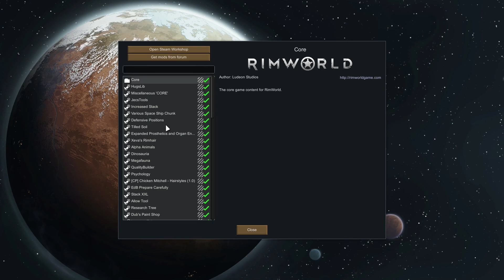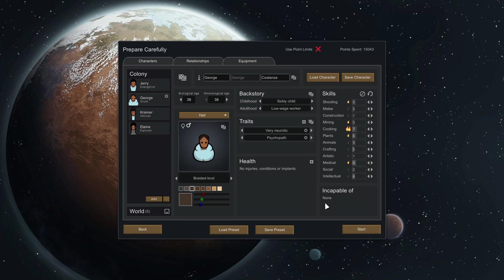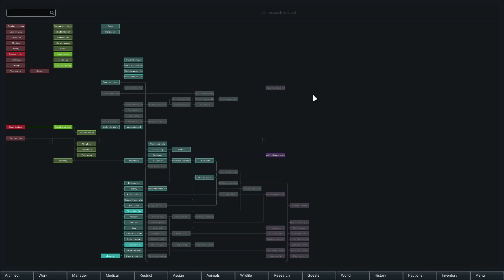A COLONY ABOUT NOTHING | Everyone is Neurotic | RimWorld Seinfeld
RimWorld is a scifi western colony builders.

Changes:
Added bridges. You can build bridges over rivers and non-deep lake/ocean water. Bridges support all but the heaviest structures, can burn, and collapse under damage.
Added new “Messages” section of the History tab. This section shows the last 200 messages and letters you’ve received.
Added low-tech plate armor.
New main tab: Wildlife. Allows easy counting, finding, and designating of wild animals.
Ship end sequence: Starting up the ship reactor now takes 15 days, during which you will be attacked constantly by desperadoes and mechanoids.
New raid arrival mode: Multiple groups.
New raid arrival mode: Enemy pods scattered all over the map.
Split mechanoid scyther into scyther (close combat specialist) and lancer (fast sniper)
Split tribal warrior into warrior (mid-range melee) and penitent (poverty melee, similar to drifter)
New traits:
Undergrounder: Don’t mind never seeing the sky, don’t mind being in darkness.
Great memory: Slower skill decay.
Tough: Take less damage.
Gourmand: Eat a lot, random eating binges, cooking skill bonus.
Sickly: Get sick often.
Quick sleeper: Take less time to sleep.
New items
New incident: “Wild man wanders in”.
New terrain: Soft sand – doesn’t allow building medium or heavy structures.
New designators: Mass-forbid and unforbid.
Infestations now begin with the insects tunneling towards the colony, which gives the player time to respond.
You can now write job titles for your colonists.
New type of attack: Kick sand/water in eyes.
Condensed leathers together into fewer types. Instead of a separate type for each animal, there are categories.
You can now smooth natural rough rock walls into high-quality walls.
Trained animal skills and tameness now decay over time. Animals can revert to the wild, depending on their natural wildness.
Deep drill use will now sometimes cause insect attacks (by tunneling through the ground near the drill, with a warning).
New edge shader for blueprints looks much nicer and more visible than before.
Workbench bills can now be assigned to specific colonists.
Added “Show what will buy” window which shows all items a trader will buy.
Trees’ color now depends on the current season.
Added tainted-apparel thing filter.
Increased prisoner recruitment chance and added a resistance which must be reduced to zero before recruitment can begin.
Animals can now be renamed.
Animals can now get diseases.
Added an automatic destroyed building replacement toggle. When active, a destroyed building will leave behind a blueprint and be automatically rebuilt.
Added translation report tool: Generates a report about the currently-loaded language data stating which translations are missing, which are unnecessary, and lots of other useful information.
Added translation cleaner tool: Corrects many common problems in translation files and adds/updates English language reference for every string in the game.
It’s now possible to mass-cancel all designations with a designator’s right-click menu.
It’s now possible to forbid/unforbid all items and rearm all traps with a designator’s right-click menu.
You can now drag and reorder colonists in the colonist bar.
Social interaction log now has flavorful randomized text instead of the same repeated interaction text every time.
Mods page now has a search bar so you can easily find one mod in your list of hundreds.
In some very bad situations, a mysterious Man in Black may arrive. Can he set things right in these parts?
Armor system reworked into a 3-outcome system with armor penetration. The armor penetration of the weapon is subtracted from the armor value of the armor. This gives an effective armor rating, measured as a percent. We roll a RNG out of 100%. If the result is under half the effective AR, the hit is totally deflected. If the result is over half the effective AR, but under the effective AR, the hit is mitigated – damage is reduced by half and sharp hits are converted to bruise. If the result is over the effective AR, the hit passes the armor and applies normally. As before, armor is applied in sequence from the outside in. AR maxes out at 200%. Default armor penetration is 1.5% per point of damage, but some weapons vary from this.
Long-range mineral scanner can now be tuned to seek specific minerals, and must be worked by a researcher.
Battles in the Combat tab are now named.
Items of the same type in the Items tab are now grouped together.
Items in the Items tab can now be sorted by mass, market value, etc.